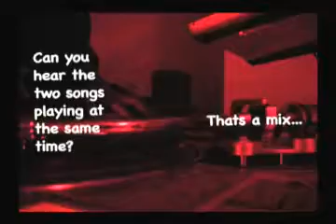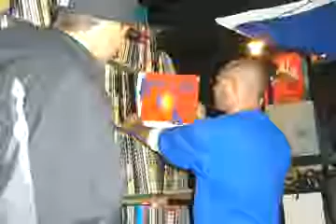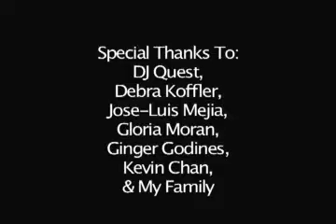On A Quest (2008)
Produced by Alex Aguilar. San Francisco, Spring 2008.

Alex Aguilar shares his passion as a young DJ and influence by his own father DJ Quest, a world renowned DJ based in San Francisco, CA.